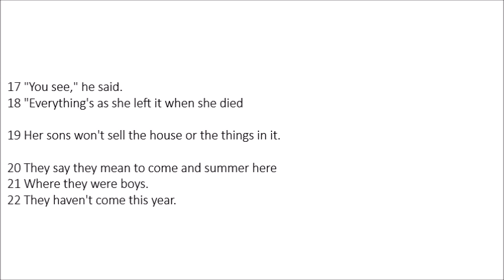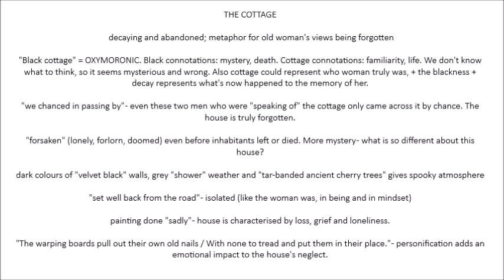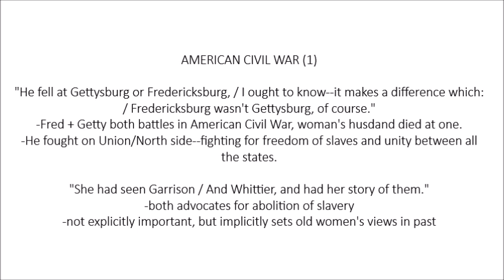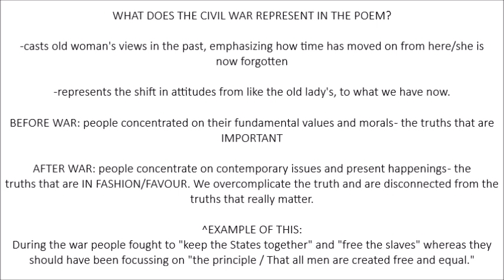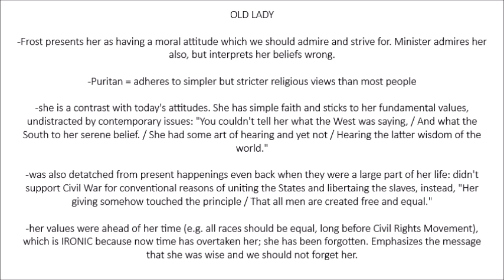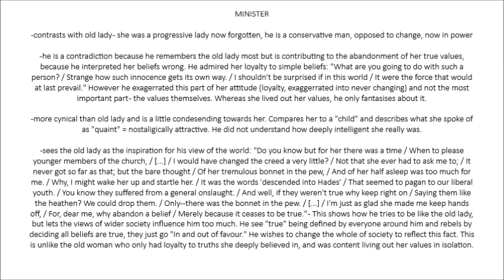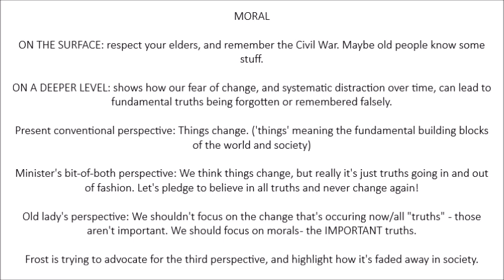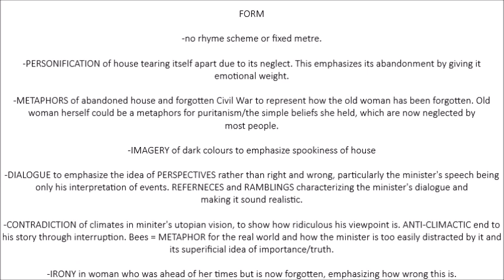The Black Cottage by Robert Frost | Analysis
Hello! I have a lot to say in this description but I doubt you'll really want to read it all when you've just spent half an hour listening to my voice already, so let's get to the important stuff first. If you're struggling with this poem, don't feel bad. It's possibly the spawn of the devil. Or more likely, it's just a really complex and long and philosophical piece of literature which requires a bit of thought and a lot of brain-bending. I really hope my little powerpoint helped you with that. Like I say in the narration, this is a fairly all-over the place video but please bear with me because I think once I start digging deep I came out with a pretty solid analysis. I like how I alluded to the historical context of the poem, thought long and hard about the moral and approached it from different angles, and how I picked apart the symbols and imagery of the poem to find interpretations of them that fit as metaphors for the underlying meaning and message.

Lol, totally just praising myself just then. I'M HOME-SCHOOLED AND I'M MY OWN TEACHER OK SO I NEED TO GIVE MYSELF SOME CREDIT SOMETIMES.

Yes, apparently this^ is my definition of "the important stuff". More absolutely vital information I have to offer you is that I just ate some watermelon which tasted freakishly like Earl Grey tea. Like seriously, if Earl Grey tea was a watermelon, it would be the watermelon I just ate.

Sorry. Let's be serious. Closed Captions for the vid are available on request. If it transpires you are NOT reading this after 30 mins of listening to my voice and are in fact procrastinating before you even START studying, go read the poem before you start analysing it:

If you've already watched the video and you only just clicked that link now, well... you're screwed.

OK, important information and insults out of the way, let's talk about fun stuff! I was inspired to upload this because I checked my notifications this morning to see that I'd got what I thought was my first subscriber. Then I checked and it turns out I have FOURTEEN subscribers and one of my videos has TWO-HUNDRED AND FIFTY views. How cool is that?! Seriously it made my day. So hopefully this video is an adequate gift to you 14 angels who like what I'm doing.

On that subject, sorry for not uploading in so long. I have made loads of these videos now (I think I'm 14 through the list of 20 I have to study for my exam...?) but uploading them to YT every week turned out to be not very sustainable. Why? It takes a freaking long time!! I watch each video before I upload it to check if it's OK and take notes which I then turn into an essay. That way the YouTube thing isn't detracting from my study time, it's enhancing it - becoming a method for revising a little along the way, before I hurtle into the giant pit of my actual revision period in which I'll be revising all of the content of all of my subjects. This making any sense? Anyway yeah while I'm still dedicating time to making the videos it's hard for me to also upload them. The reason I could do this one is because it's half-term and I'm in the middle of a week off. So yeah the point I'm trying to make here is that (as is obvious if you witnessed the abundant uploading of nothing over the last few months) I'm no longer trying to stick to a regular upload schedule. BUT don't worry all the videos will definitely be up before exam season next year (May/June 2019). I will be uploading them more frequently when I've finished making them all, which I'm aiming to do ASAP. Until then I might have the motivation to upload one or two in the next few weeks if I keep receiving lovely uplifting comments of gratitude.

Hehe... bribes.

Moving on, no a burglar did not break into my house around the point in the video where I start discussing form, despite the sounds of my dog barking and the house alarm going off that you may have noticed. Someone came to fix our broken alarm that day and my dog barked when they came to the door. Honestly, border collies have no respect for the quality of amateur Robert Frost poetry analyses. We should cull them. (JOKES love ya Dougal)

Who else learnt the plural of analysis from that sentence I just wrote? Thanks Ecosia!

This is probably one of my least fave Frosties (yes we're calling them that now) I've read, but one thing I did get from studying it was learning a BUNCH about the American Civil War. Here in England I swear we spend like half our childhoods learning about how that random Henry dude killed his six wives but I knew nothing about this fascinating conflict and the not-so-simple politics surrounding the simple concept that hey, maybe we shouldn't enslave other humans. Yet another reason why home-ed rules (the Henry VIII stuff was when I used to go to school). And there is the moral of this description. You're welcome.